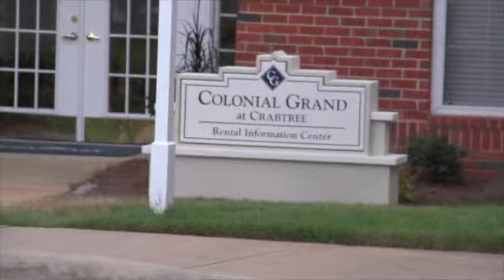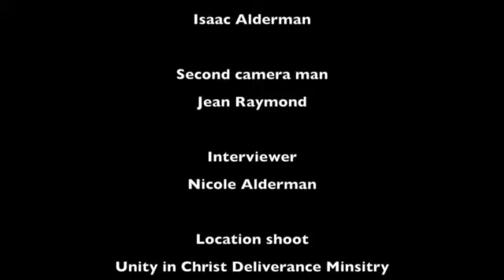final cut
This video is about final cut